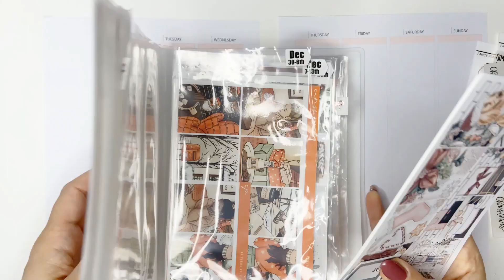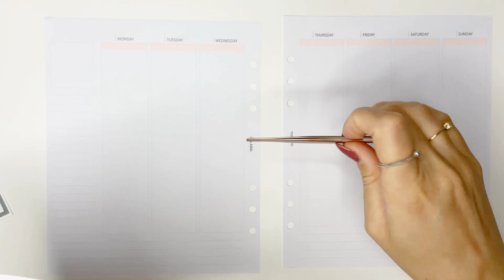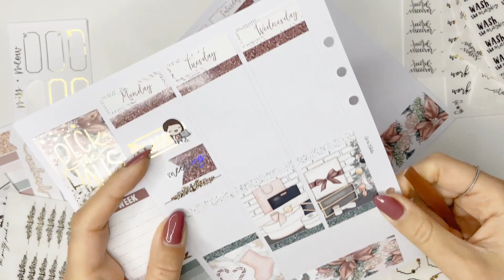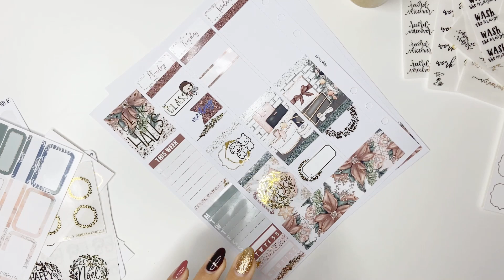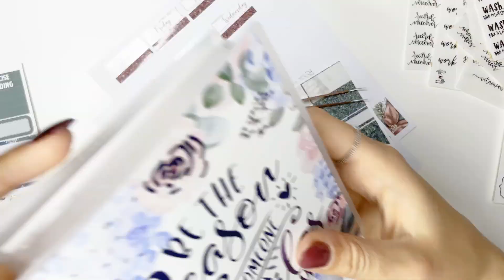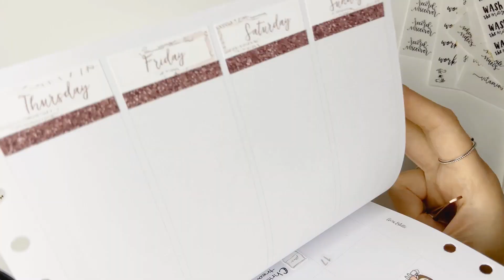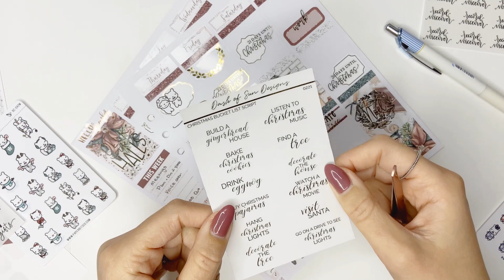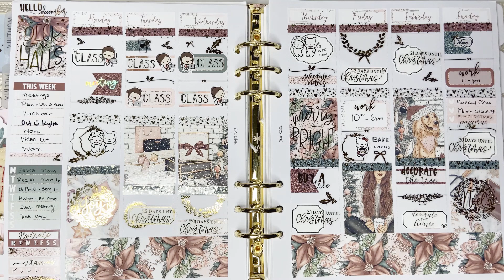Christmas is Here! :: Ft. ScribblePrints.Co// Dec. 2020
December is here! The first of my Christmas Spread as arrived and I'm loving it so much!

If you haven't guessed yet, Christmas is my favourite time of the year! And I kicked off my first holiday spread run with a kit from Scribbleprints.co! Fair warning, I was super tired while doing this voice over, but it was super important for me to get this video up on time for you guys!

Also- The Pretty Pink.Co is the name of the shop I mess up a ton! I'm so sorry! I didn't have my usual notes I make beside me when I started recording my VO. I'll get it right for next time! Promise. I hope you have fun planning with me!

Stay cozy,
Alys
Shops Mentioned & Codes
Featured Kit: ScibblePrints.Co